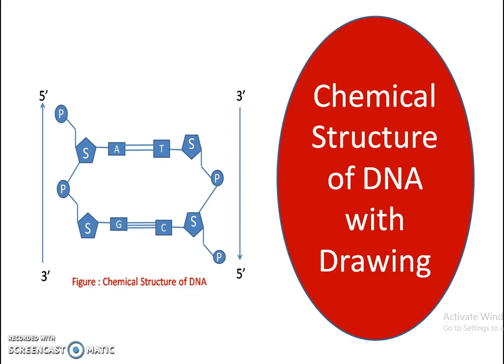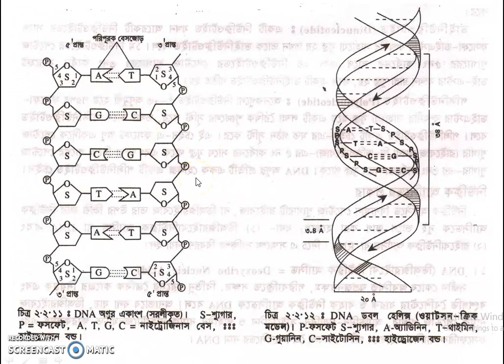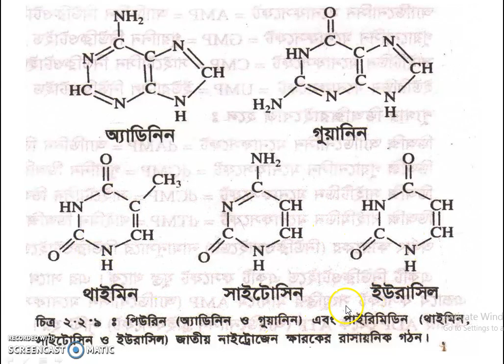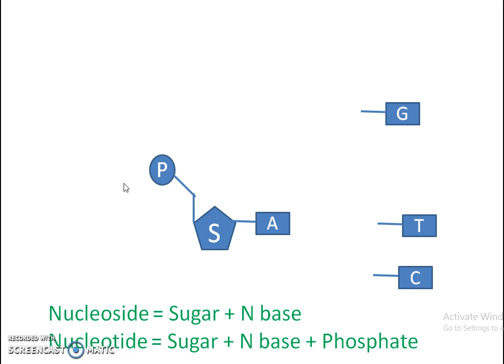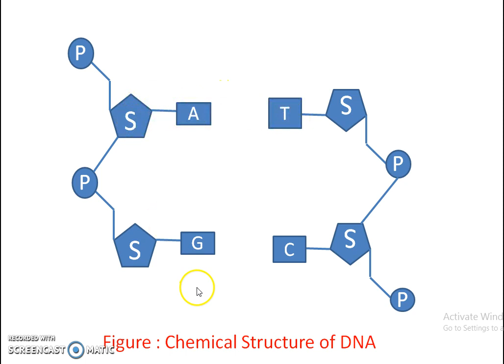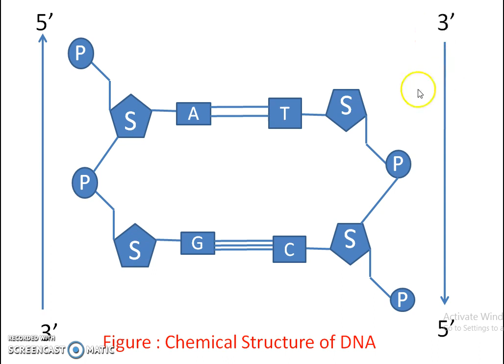chemical structure of DNA with Drawing [DNA এর রাসায়নিক গঠন ও চিত্র অংকন]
chemical structure of DNA with Drawing. DNA has deoxyribose sugar, Phosphate and N bases. Its unit is nucleotide.